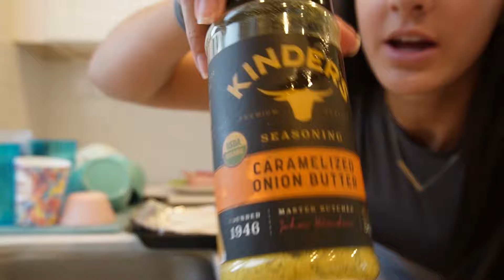WORKOUT WITH ME + DAY IN THE LIFE ON BIKINI PREP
In this prep series episode, I take you guys through a full day of eating on my training day as a bikini bodybuilder! We are now 7 weeks out from show day, and it's getting real!! It's leg day (glutes and hammies!!), so I take you guys with me in depth and mic'd up through my workout, showing you all exactly how I train legs. And of course I give you guys updates on my new protocol!